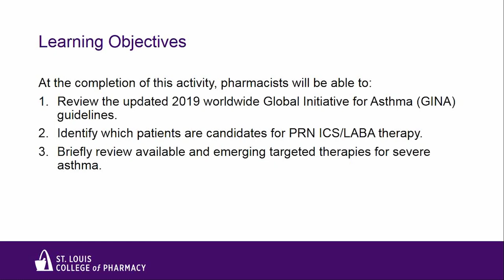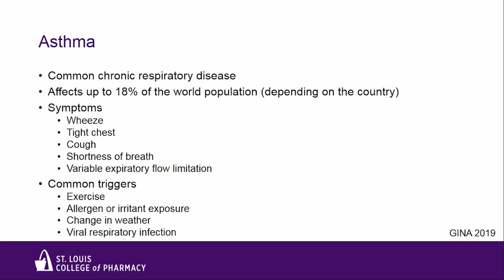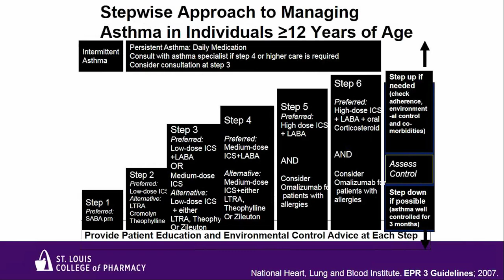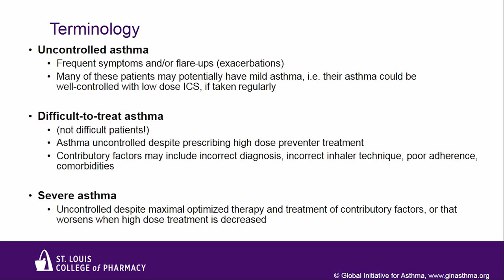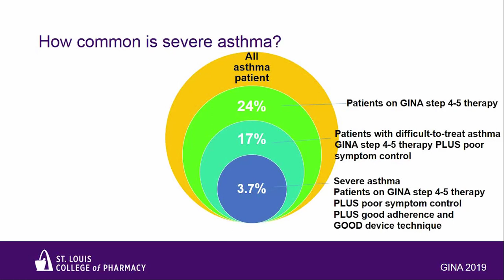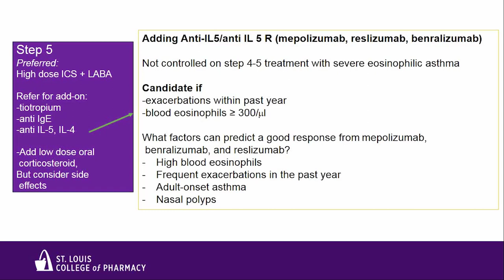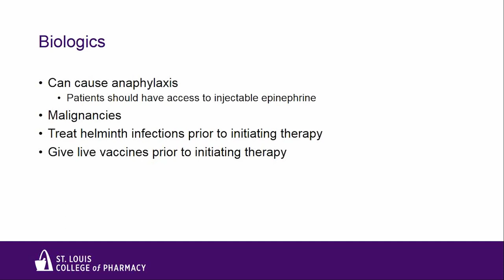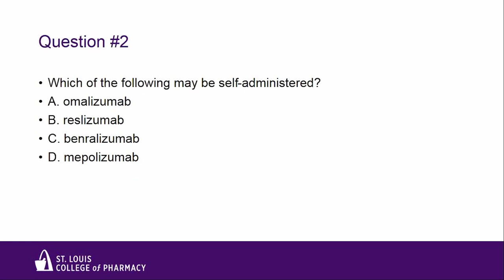The 2019 Worldwide Asthma Guidelines: A Brief Review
Sue Bollmeier, B.S. '99, Pharm.D. '00, professor of pharmacy practice, clinical pharmacist at South County Health Center, reviews this year's worldwide asthma guidelines.
Pharmacists can earn .5 contact hours of knowledge-based CPE credit for participation in this activity through 5/1/20 by logging into our CE portal at stlcop.edu/ce. Alumni can email to receive a code to participate in the CE program at no cost. Recorded Sept. 24, 2019.